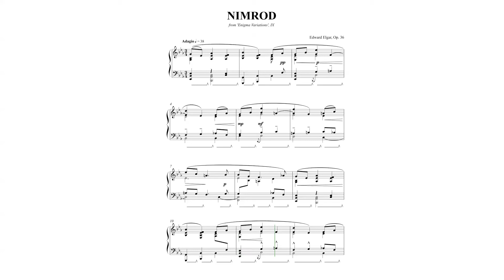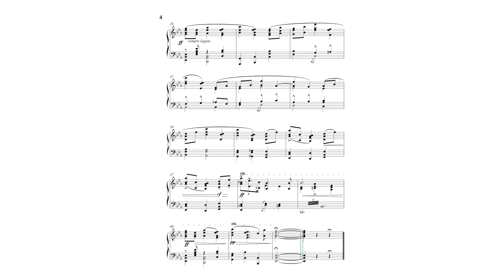Elgar: Nimrod (from 'Enigma Variations', IX) for Piano Solo (Sheet Music)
TITLE DETAILS
Title Elgar: Nimrod (from 'Enigma Variations', IX) for Piano Solo (Sheet Music)
Artist Edward Elgar
Composer Edward Elgar
Arranger Flavio Regis Cunha

Description

Welcome aspiring pianists and music professionals alike. We present to you a unique and incredible piece of work—Nimrod (from 'Enigma Variations', IX) for Piano Solo, composed by renowned English composer Edward Elgar. This captivating work reflects the emotional intensity of the composer and will take you into a creative world of musical exploration.  Bring this timeless masterpiece into your skill set and broaden your music repertoire. Be part of the legacy and let the music of the renowned composer enchant your performance. With 'Nimrod (from 'Enigma Variations', IX) for Piano Solo' you can make any moment in life special—whether in a concert hall or at a home gathering.  Download the sheet music now and unlock the doors to musical success.

Intermediate.
Format: Concert, 9 x 12 inches.
4 pages.

Program Notes

Edward Elgar composed his Variations on an Original Theme, Op. 36, popularly known as the Enigma Variations, between October 1898 and February 1899. It is an orchestral work comprising fourteen variations on an original theme.

Elgar dedicated the work "to my friends pictured within", each variation being a musical sketch of one of his circle of close acquaintances (see musical cryptogram). Those portrayed include Elgar's wife Alice, his friend and publisher Augustus J. Jaeger and Elgar himself.

In naming his theme "Enigma" Elgar posed a challenge which has generated much speculation but has never been conclusively answered. The Enigma is widely believed to involve a hidden melody. The name of the variation IX (NIMROD) refers to Augustus J. Jaeger, who was employed as music editor by the London publisher Novello & Co. He was a close friend of Elgar's, giving him useful advice but also severe criticism, something Elgar greatly appreciated.

ARRANGEMENT DETAILS
Arrangement Format Piano Solo

GENRE DETAILS
Genres Classical, Contest / Festival, Film/TV, Romantic Period, Wedding